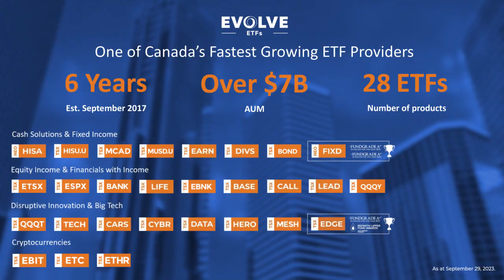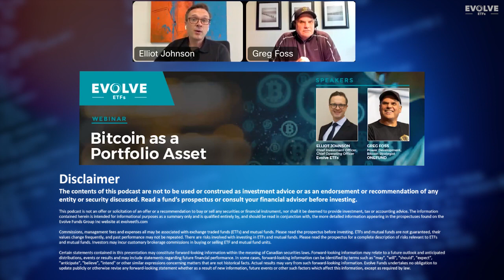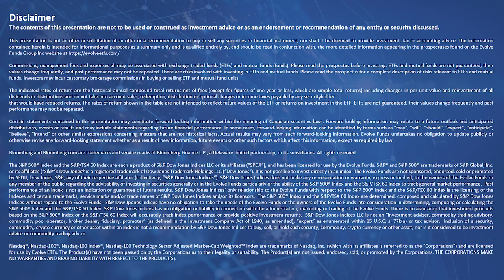Bitcoin as a Portfolio Asset | Elliot Johnson - CIO, Evolve ETFs | Greg Foss - Bitcoin Strategist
The rapid development and adoption of an entirely new asset class was never going to be smooth. Are you ready to dive deeper into the world of Bitcoin and its untapped potential as a portfolio asset? Watch this webinar that explores this under-discussed topic. While Bitcoin’s technical aspects and macro concepts have received extensive coverage, we believe it’s time to move beyond the headlines and into the future.

In this webinar, we have covered a scenario where US Bitcoin ETFs have launched and how this development could revolutionize the landscape of portfolio management and investment advisory.